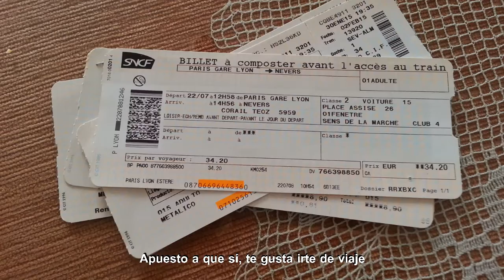"La velocidad puede llevarte a tu último viaje" | (Tipo DGT)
▬▬▬▬▬▬▬▬▬▬▬ஜ۩۞۩ஜ▬▬▬▬▬▬▬▬▬▬▬▬▬▬
       ▓▓▓▒▒▒░░░ CLICK EN MOSTRAR MÁS ░░░▒▒▒▓▓▓
▬▬▬▬▬▬▬▬▬▬▬ஜ۩۞۩ஜ▬▬▬▬▬▬▬▬▬▬▬▬▬▬
Hola a tod@s chavales aquí mtn en otro vídeo de